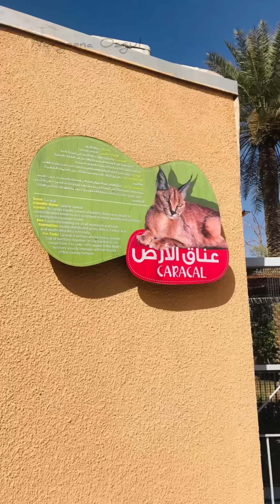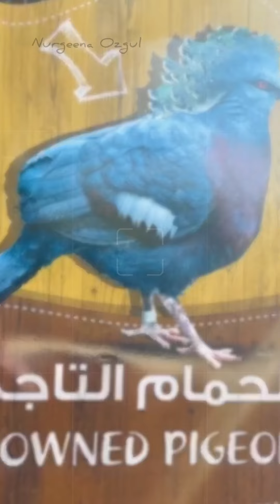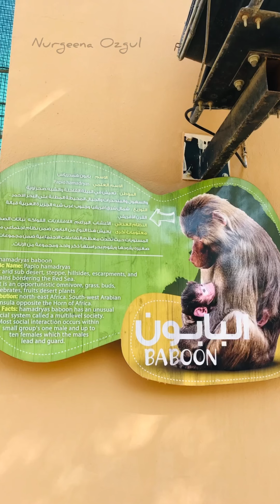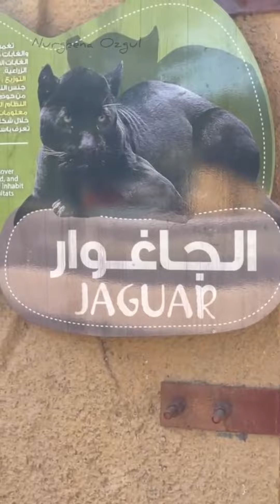Riyadh ZOO / feeling like Jungle /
Lets us enjoy a visit to Riyadh zoo...